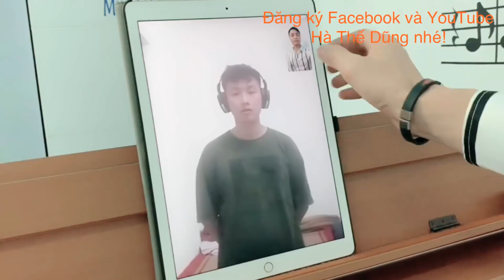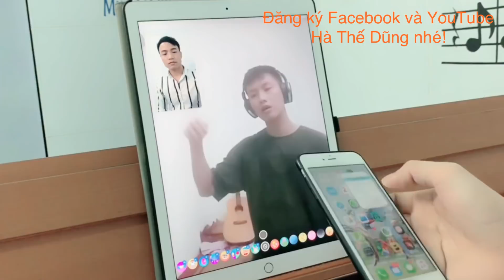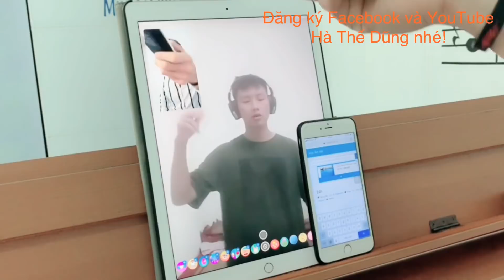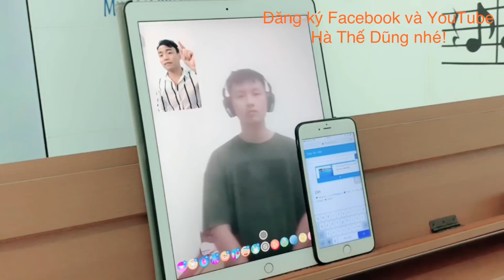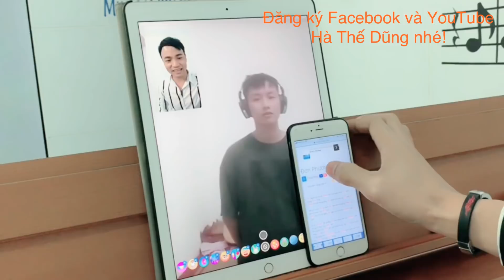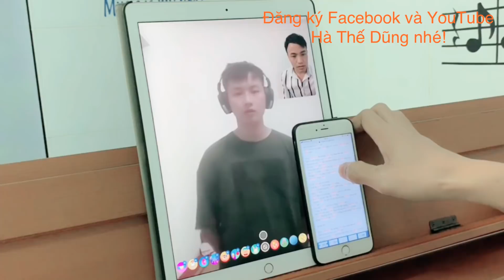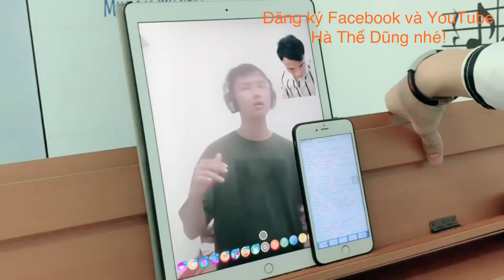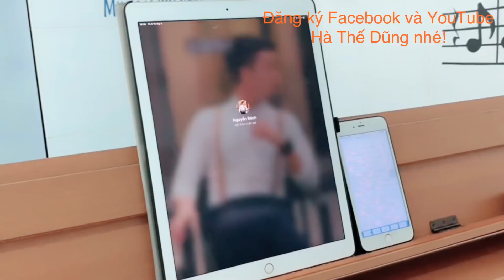Bí Quyết Thanh Nhạc 7: Cách phát âm nhả chữ tròn, gọn, rõ, chắc & thanh thoát khi hát|HV Bách Nguyễn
Theo dõi Hà Thế Dũng qua:
           Đàm Vĩnh Hưng, Mỹ Ngọc (Quán quân Duyên Dáng Bolero 2018), Bích Ly (Á quân Duyên Dáng Bolero 2018), Trương Bảo Như (Á quân Duyên Dáng Bolero 2019), Như Ý (Quán quân Solo cùng Bolero 2018), Thanh Tùng (Á quân Solo cùng  Bolero 2019), Phan Anh Quân (Á quân Solo Bolero 2019), Mỹ Hảo (Quán quân SAO TÌM SAO HTV 2020), Ngô Thái Bảo (Quán quân Hãy Nghe Tôi Hát 2021), Lê Thu Uyên (Quán quân Hãy Nghe Tôi Hát 2022), Ý Linh Bolero, Ca sĩ N Ly, Huỳnh Gia Đạt, diễn viên Thanh Thức, CS- DV Phương Trinh Jolie, Ngọc Huyền (Én Bạc chuông vàng vọng cổ), Sella Trương (Hoa hậu điện ảnh 2016, DV), Ngô Mỹ Hải (Á khôi Hoa khôi Du lịch 2020), Trương Quân Bảo, Xeri Trần, Ngọc Diệu Bolero, Lưu Trúc Ly Bolero, Thiên Hương, Đan Chi, Ái Ni (Hà Lan), Vũ Anh Thư (Pháp), Aaron Le (Đức), Triệu Thy Ân (Đức), Thu Trang (Đan Mạch), Hồ Thiên - Tùng Anh, Bé Thiên Nga (The Voice Kids), Ngọc Thanh Châu, Nguyễn Hồ (Úc), Hoàng Yến, Thi Phượng, Mộc Lan, Ngọc Thuý (Nhóm Nhật Nguyệt), Vũ Thanh Huyền, Nguyễn Thiên Phú, Nguyễn Minh Nhật (The Voice), Lâm Hoàng Nghĩa, Dạ Thảo My, Cao Hoàng Nghi, người mẫu Nam Anh, Xuân Trang, Phạm Quỳnh Như, Mai Thiên Trang, Hà Phương Linh, Vũ Duy Linh, Đam San, Sunny Đan Ngọc, Thuý Nga (Quán quân Giọng ca vàng Bolero Việt Nam 2022), Thái Chi, Đan Uyên (USA), Triều Quân (Á quân Thần Tượng Bolero), diễn viên Quinn Trúc Trần, Lê Ngọc Tú, Yến Khoa Bolero, Nhã Phương (P.trà Đồng Dao), Hoàng Ngân Ánh (Yuuki Ánh Bùi - Á quân Thần tượng Bolero 2018), diễn viên Phi Ngọc Ánh, Hồng Phượng, Hoàng Phương Linh, Mộc Anh, Á Hậu Tố Uyên, Ngọc Moon, Trường Sang (Quán quân Solo Bolero 2021)...Và hơn 100 các anh chị, các bạn yêu thích ca hát trong nước và trên thế giới học online trực tuyến (Pháp, Đức, Hà Lan, Hungary, Đan Mạch, Ba Lan, Thuỵ Điển, Mỹ, Canada, Úc, New Zealand, Nhật Bản, Đài Loan, Anh Quốc, Campuchia).